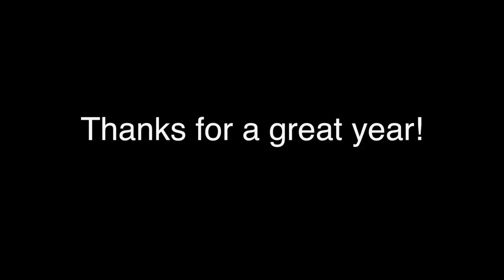Principia College Highlights 2012--2013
Highlights from a wonderful year at PrincipiaCollege.